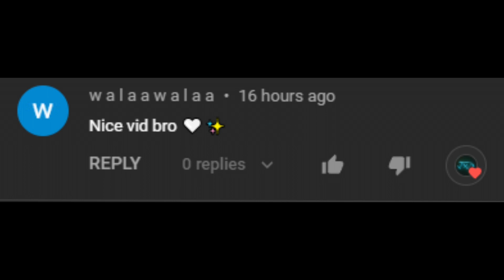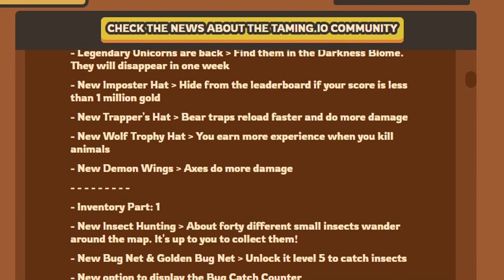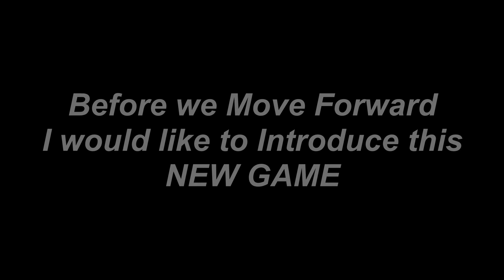Taming.io - I Capture new Insects NEW UPDATE in taming io